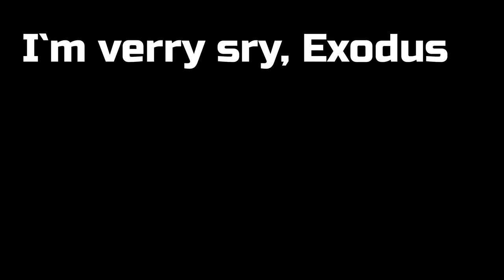Frag That loBa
Оп, а я жив, да. И даже вернулся. И даже не просто так. Наслаждайтесь
Oh, I'm alive, yes. And even returned. Enjoy